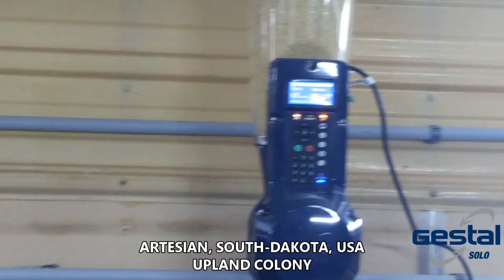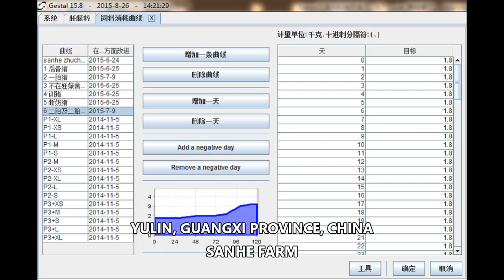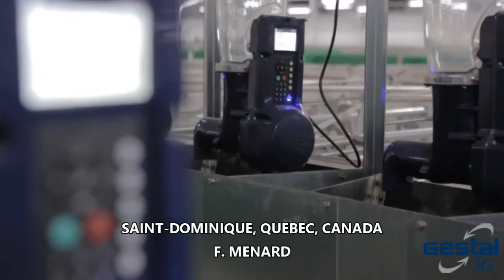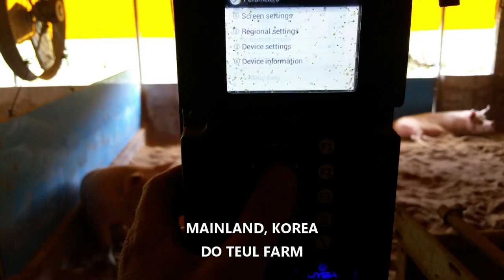Gestal 3G: Smart Swine Feeding System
Gestal 3G accommodates easier sow management, improves animal well-being, and decreases cost (up to 10%) compared to other existing systems (ESF, traditional free-access stalls and shoulder stanchions). There is no gilt training required and the system can easily be adapted to your existing facility and flooring.

Jyga Technologies is the manufacturer of Gestal swine feeding systems and Robust equipment. Having owners that are pork producers too, Jyga Technologies’ equipment and feeding systems are designed to meet producers’ needs while lasting over time. With the best after-sales service on the industry, the family company now has the 3rd generation working in the administration and can count of satisfied customers in more than 34 countries around the world.